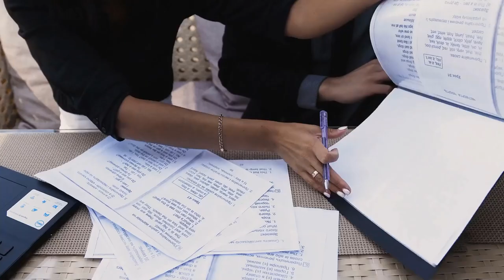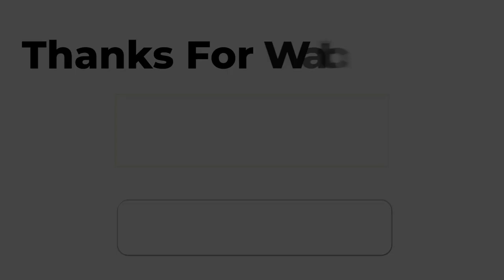Should I patent my idea / invention?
Answers to Your Basic Patent and Trademark Questions

This video is one video in my series titled: Answers to Your Basic Patent and Trademark Questions.

The videos and articles in the series explain answers to the basic questions you will have when you are seeking to patent and trademark product.

Article:

Patents
6. When Should You File a Patent Application?

Trademarks
2. How to Prepare and File a Trademark Application?